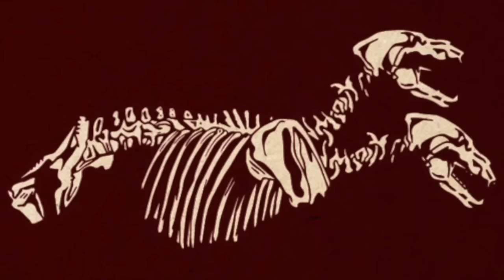Freeze the Atlantic - Tusen Takk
This song was used by Colin Furze in the video he posted about making a homemade hoverbike.